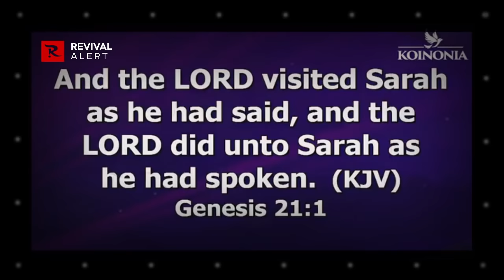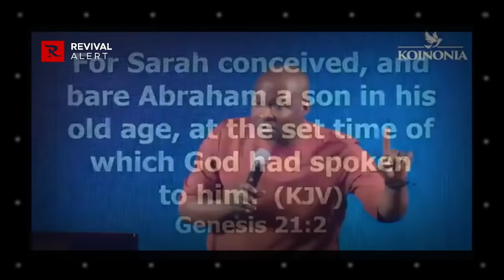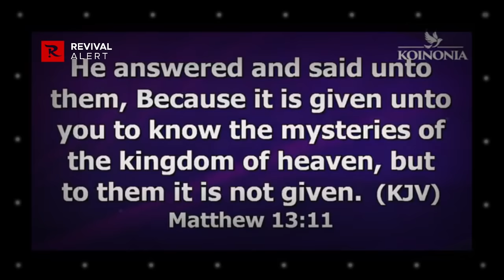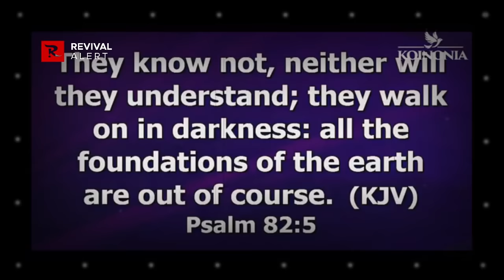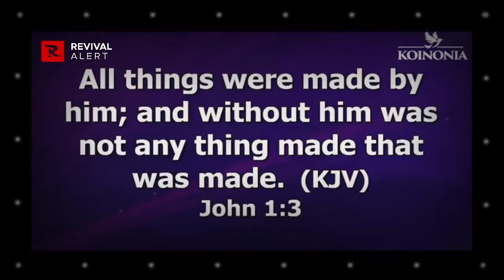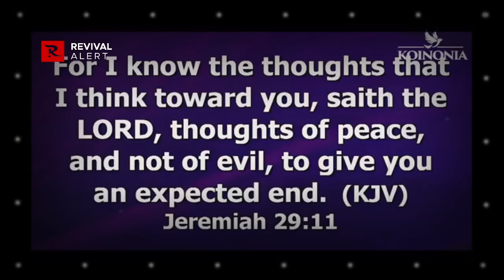Practical ways on how to study your Bible | Apostle Joshua Selman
Apostle Joshua Selman teaches very powerful and practical secrets on how to study the Bible and understand the best from it. Apostle Selman gives 3 things you must look out for when studying the scriptures. This will surely help you grow in your walk with God.
How to study the Bible by Apostle Joshua Selman.
Bible study tips.

Thus:
1) This video is transformative in nature.
2)This video is used for teaching purposes.
3)This video has no negative impact on the original works (It would actually be positive for them).
4) Only bits and pieces were used to adequately pass this teaching across.